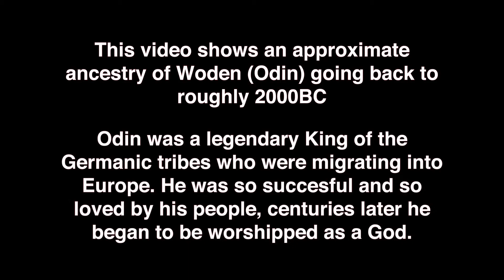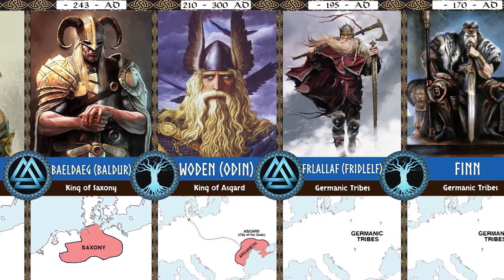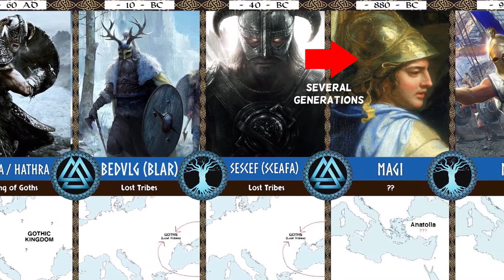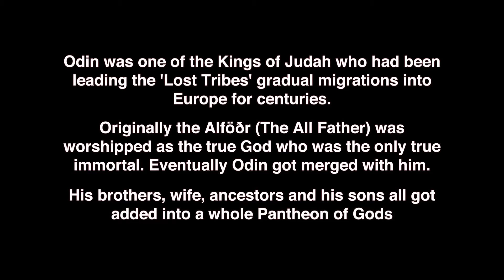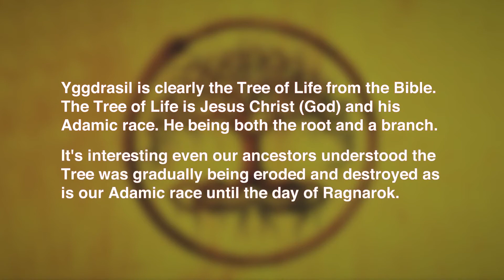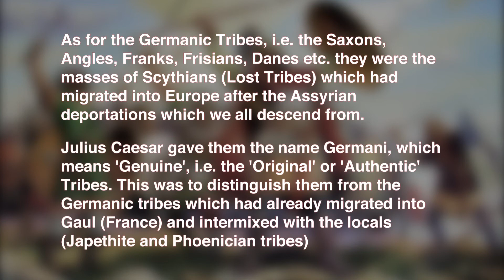ODIN'S ANCESTRY An Amazing Timeline Going Back to 2000BC!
The Amazing Ancestry of Odin and his Sons. Many European Kings can trace their linage back through Odin. But where does Odin come from? Where does the birthright of Kings originate from?

Odin's Sons
- Veggdegg
- Baldur
- Siggi
- Skiold
- Saeming
- Yngvi

His sons ruled over the kingdoms of Denmark, Norway, Sweden, France, East Saxony and Westphalia. This later included kingdoms in Britain, Wessex, Sussex, East Anglia, Kent and Mercia.
Listen ad-free with YouTube Premium
Song
Warrior.-29896
Artist
Filip Lackovic
Album
Celtic Journey
AdRev for Rights Holder, and 3 Music Rights Societies
Song
To Valhalla!
Artist
Antti Martikainen
Album
Eternal Saga
Interstreet Recordings (on behalf of 588335 Records DK2); ASCAP, Muserk Rights Management, and 8 Music Rights Societies